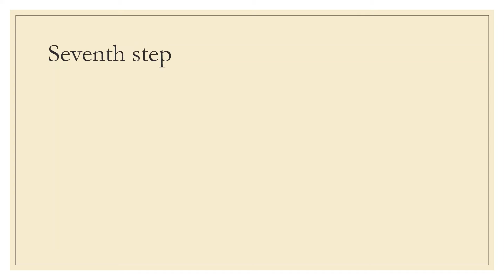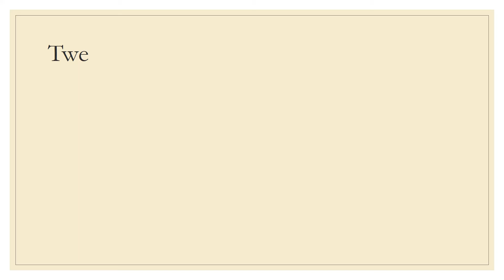How to draw anger from inside out I Drawing Tutorial by Mohammad Abdulah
In this video Abdulah shared the drawing tutorial of drawing anger from inside out by step by step drawing, hope its going to be helpful for many of you .. must try and share your drawings with me at